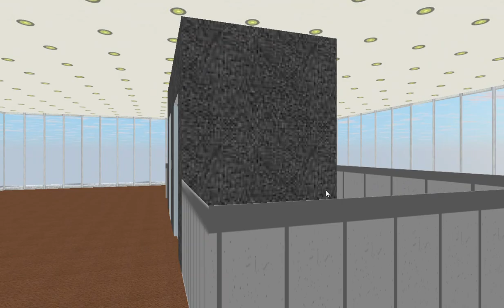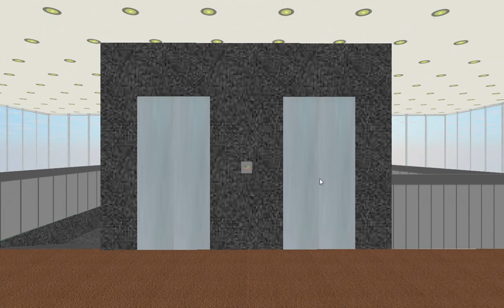Schindler M-Series High-Speed Elevators - Coalham Museum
All Presfentitives
Technical Spec.
Elevator Logo - (Hammond & Champness modernized by Schindler M-Series)
Type Traction
Building Name Coalham Museum
Building Address ?
Numbers of Bundel - 8
Bevats - 3
Quantity - 2
Capacity 1160 KG
People 16
Floor Served 2
Illumination Red (fmr. Pink)
Fixtures M-Series (formerly H+C)

Date Pictured - January 29th 2023
Inavating Places
Inavating City